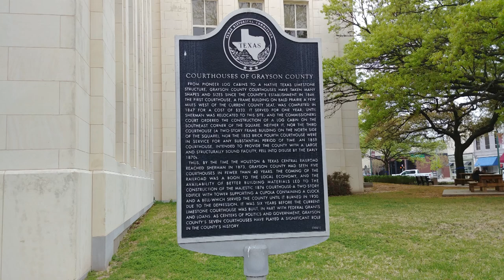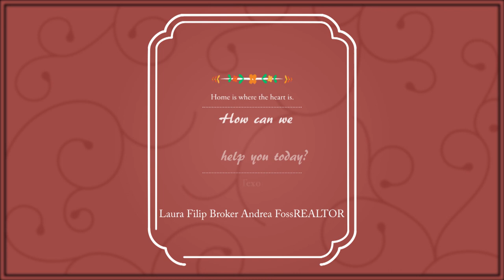Sherman TX Rich in History Community Heritage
Sherman TX Home is where the heart is. Rich in History and Community Heritage. Take a peek at downtown Sherman TX. You will be glad you did. Interested in making a move to Sherman click the link above to start your search today.

Thinking about selling your Sherman home.
How can we help you today?
Laura Filip Broker
Andrea Foss  REALTOR